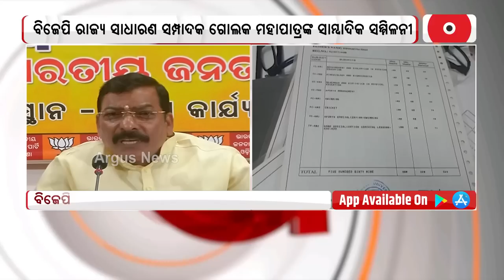BJP Leader Golak Mohapatra Holds Press Meet Over Fake Certificate Case